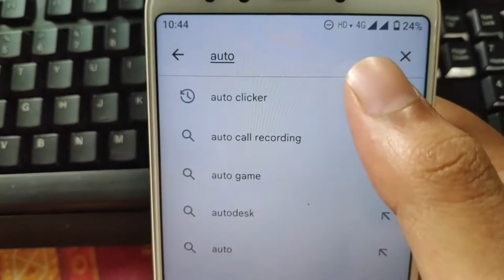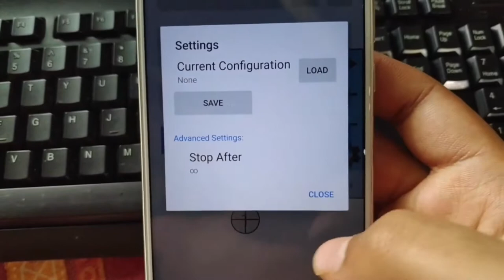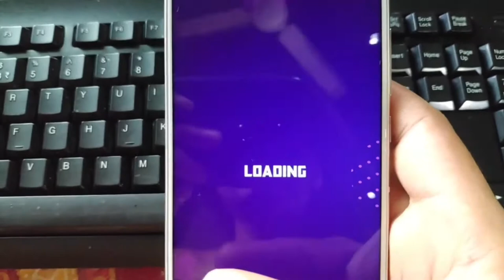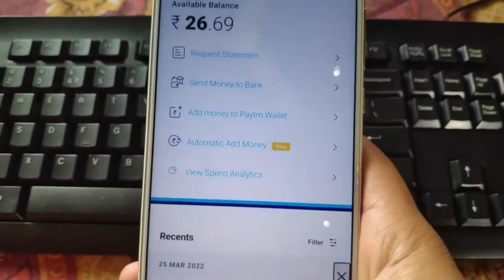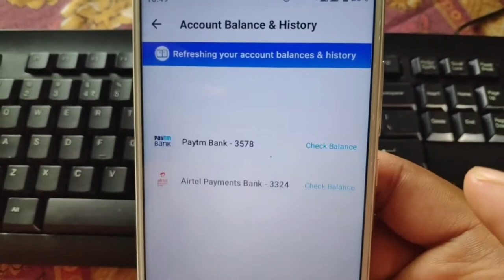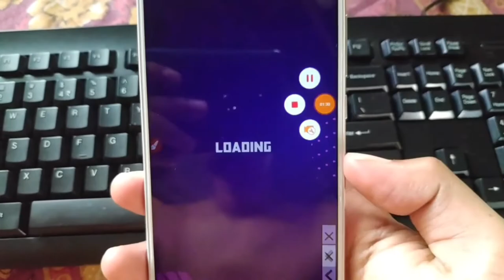Earning with Game | 500rs | Daily paytm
Hi guys
Support me For keep Growing